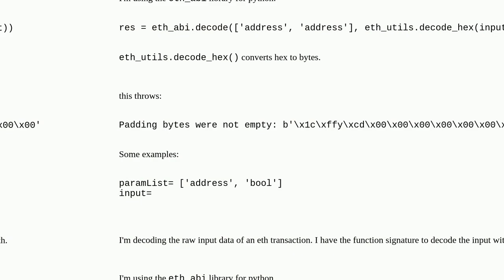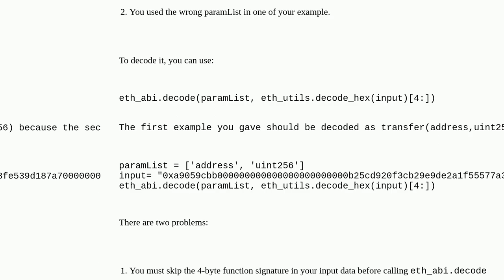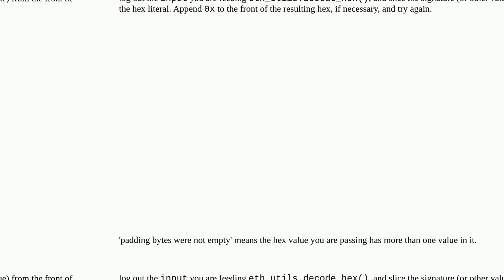Padding bytes were not empty : while decoding txn input data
A special thanks goes out to the community

  abi transactions raw-transaction